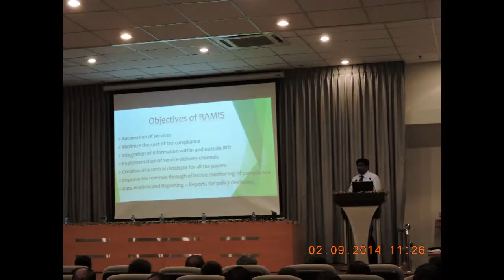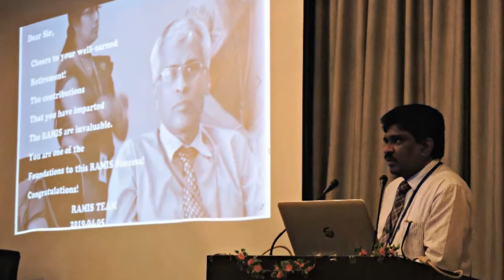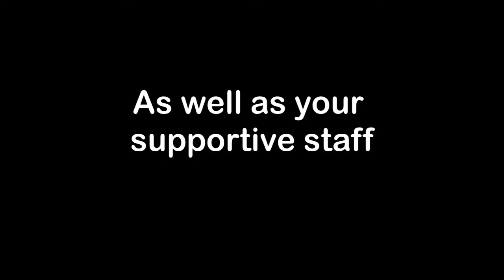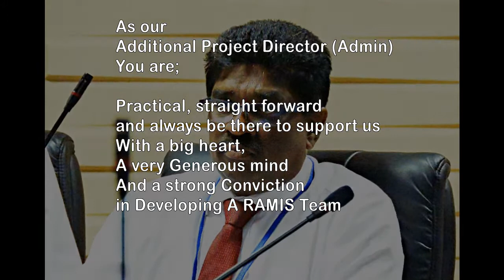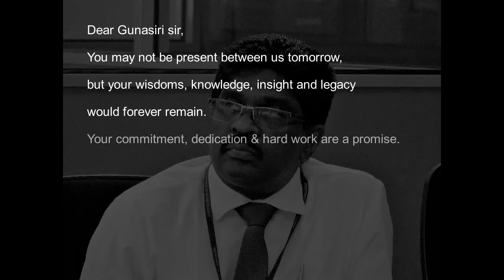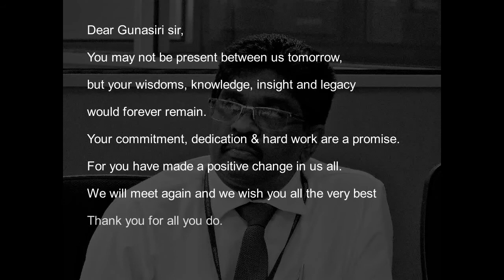This is not good bye Gunasiri sir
As our Additional Project Director (Admin) You are;
Practical, straight forward and always be there to support us
With a big heart,
A very Generous mind
And a strong Conviction in Developing A RAMIS Team
We will miss you. GUNASIRI SIR..
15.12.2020